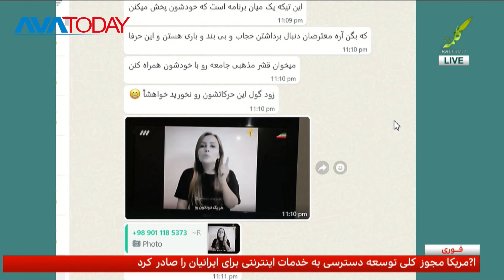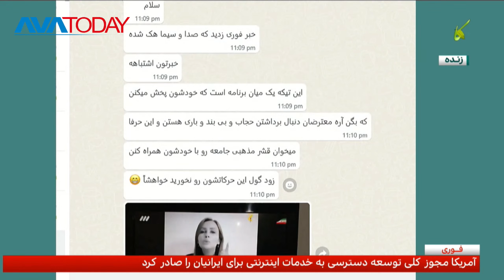برنامه فوری ١ جمعه ١ مهر ماه ١٤٠١ از شبکه کلمه!